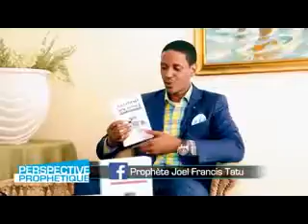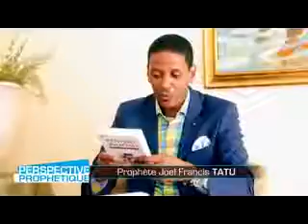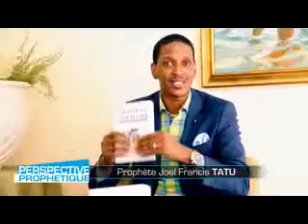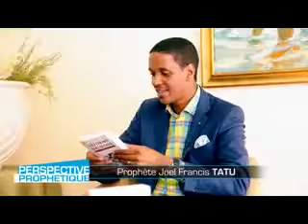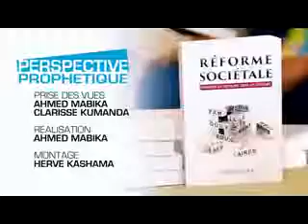Perspective Prophètique avec le prophète Joel Francis Tatu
Mission Apostolique et Prophétique pour le Réveil, MAPR Kinshasa/RDC . Mission Apostolique et Prophétique pour le Réveil..

Mission Apostolique et Prophétique pour le Réveil, MAPR Kinshasa/RDC .